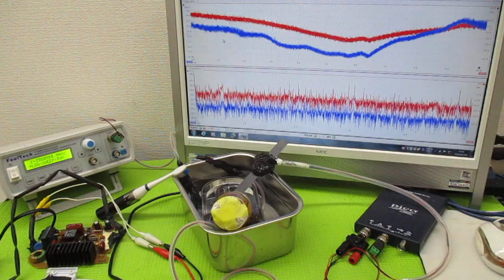オリジナル製品：超音波発振プローブを利用した超音波制御技術 ultrasonic-labo